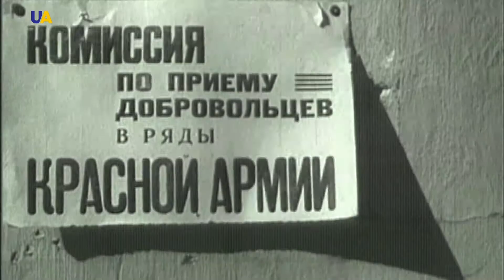Battle of the Dnipro | Making History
The battle for the main waterway of Ukraine that involved about 4 million Ukrainians from both sides is considered to be one of the most large-scale and the bloodiest military operations in world history.